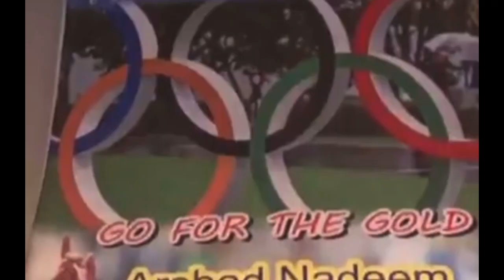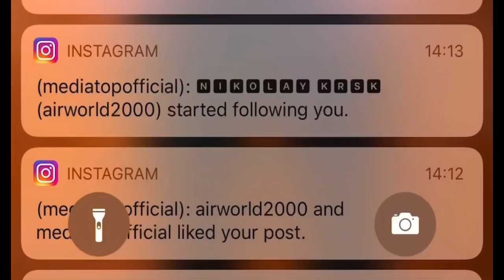Arshad Nadeem Tokyo Olympics final result || Neeraj chopra Indian athletes in final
Tokyo Olympics: All Eyes On Neeraj Chopra In Men's Javelin Throw Final

All eyes will be on Neeraj Chopra to deliver India's elusive Olympic medal in athletics and end a wait of over 100 years when he competes in the men's javelin throw final on Saturday. A pre-tournament medal contender, the 23-year-old Chopra fuelled country's expectations by topping the qualification round with a stunning first round throw of 86.59m. Three track and field athletes were part of the five-member Indian team at the 1920 Olympics in Antwerp, Belgium -- the other two being wrestlers. Since then, no Indian has won a medal in athletics.

The International Olympic Committee still credits Norman Pritchard's 200m and 200m hurdles silver medals in the 1900 Paris Olympics to India though various research, including the records of then IAAF (now World Athletics), showed that he had competed for Great Britain.

A farmer's son from Khandra village near Panipat in Haryana who took up athletics to shed flab, Chopra can script history by winning the elusive medal, which the likes of late Milkha Singh and PT Usha let it slip from their grasp in 1964 and 1984 editions.

 It was a morning Pakistan Athletics will remember for long as Pakistan’s Arshad Nadeem created history on Wednesday when he qualified for the final of javelin throw competition in the Tokyo Olympics.

Arahad Nadeem is the first-ever Pakistani athlete to qualify for the final of any track and field event in the Olympics.

He was placed in group B for the contest in which the athlete had to throw a minimum of 83.5m to directly qualify for the final. Only six athletes could do so, and Arshad was one of them while the rest of the six athletes advanced to the finals on basis of their respective farthest throw.

In his first attempt, the 24-year-old Pakistani athlete could reach the 78.5m mark but in the second attempt, Arshad created history with a throw of 85.16m that also placed him on top of group B.

This was overall the third-best throw in the contest after India’s Neeraj Chopra (86.65m) and Germany’s Johannes Vetter (85.64m).

Pakistan's Asian Games bronze medallist Arshad Nadeem became the first athlete from the country to book his place in the Olympics final as he topped Group B of the javelin throw event with a 85.16m throw. The 24-year-old is among the top 12 javelin throwers now who will compete for the medals on Saturday, August 7 in the final.

Arshad is the last athlete to be performing for Pakistan at the Olympics in Tokyo, hoping to get a medal and break the country’s 29-year-old medal-drought in the Olympics. Pakistan took their last medal in Olympics in the 1992 Barcelona Games. He is also the first Pakistani to directly qualify for the Olympics. He did so through the 2019 South Asian Games in Nepal.

The olympian’s achievement was followed by an outpouring of love and encouragement from across the country, with people taking to social media to commend the athlete’s performance. Several prominent celebrities sent out tweets lauding Arshad as well. From Humayun Saeed to Asim Azhar, here’s a list of celebrity reactions to Arshad making history.

Javelin thrower Arshad Nadeem kept Pakistan's hopes alive of securing at least one medal at the Tokyo Olympics 2020 after topping his group in the qualification round.

Arshad’s 85.16-metres throw was the third-best overall after India’s Neeraj Chopra (86.65m) and Germany's Johannes Vetter (85.64m).

Chopra, the 2018 Commonwealth champion, went through to the final of the men's javelin with his first throw of the morning, while world leader Vetter also advanced.

They will be joined by Finland's Lassi Etelätalo, whose first attempt of 84.50m, a season's best, granted him passage to the medal round. In the other qualifying group, Czech's Jakub Vadlejch produced a personal best throw of 84.93m guaranteeing him a place in the final on Saturday. Germany's Julian Weber punched his place into the medal round with an 84.41m throw.

Nadeem finished above Webber and Vadlejch to win his group and a place in the medal round that will take place on August 7.

Nadeem, the 24-year-old from Mian Chunnu in the Khanewal District of Punjab, received a standing ovation from his coach and is being widely celebrated in Pakistan that has already seen nine of its 10 athletes crash out already.

Pakistani judoka Shah Hussain crashes out of Tokyo Olympics 2020